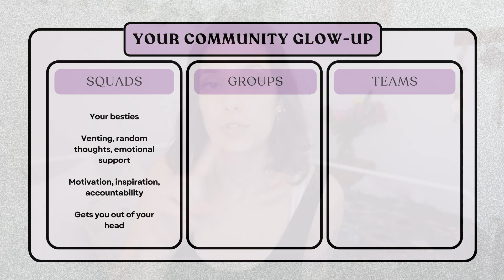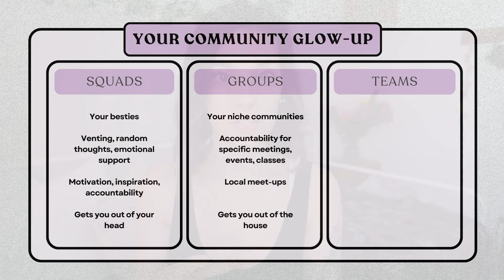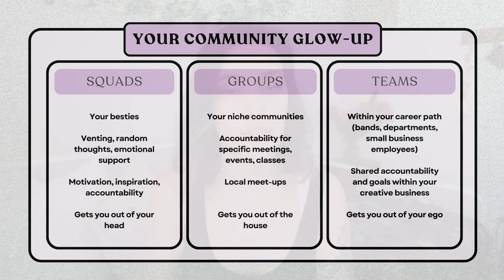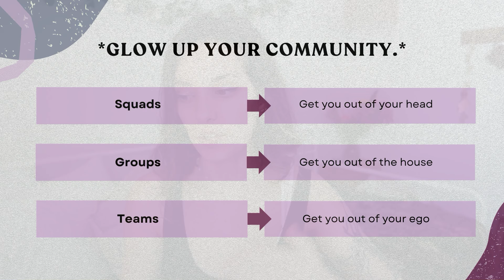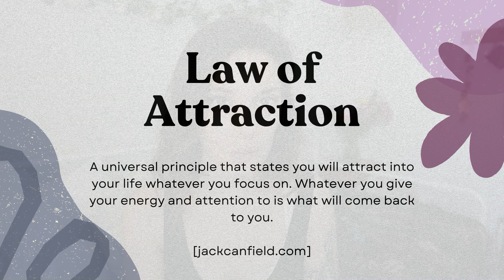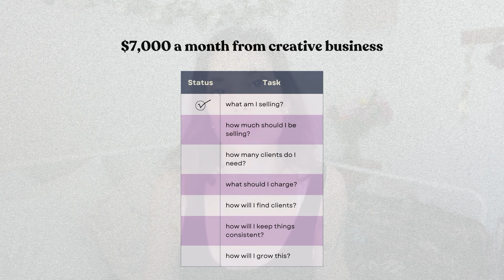a BETTER way to be an artist in 2024.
Let’s collectively reshape the way we’re creating art in 2024, fit with self-love, better home vibes, and warm intentions day in and day out. ✨

❤ MUSICAL CREDITS
“Little BeeBee” by Arc De Soleil
“Monkey Throw Monkey” by Arc De Soleil
“Flying the Flag” by Nickolas Jones